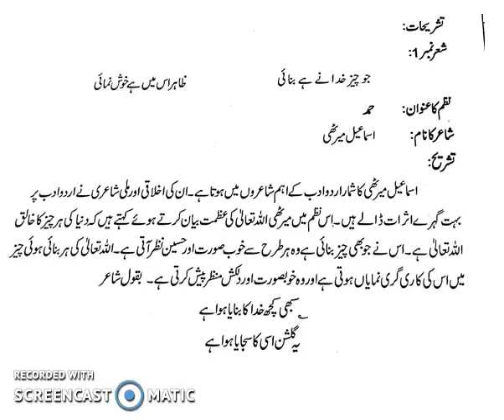class6 - lec 9-urdu -Dec